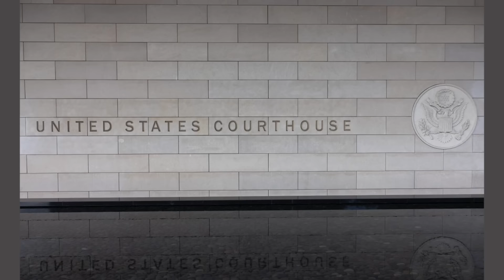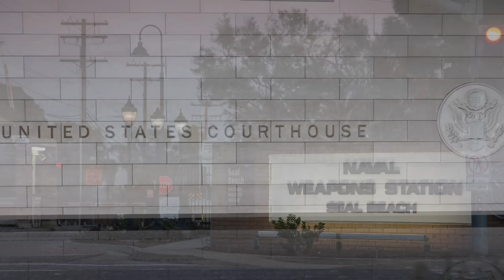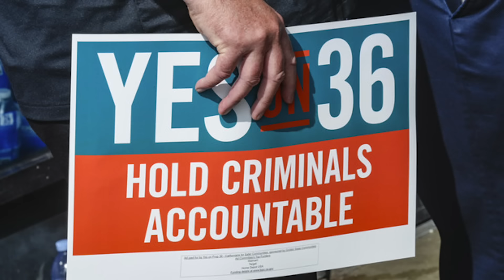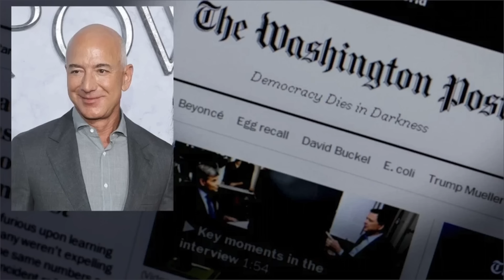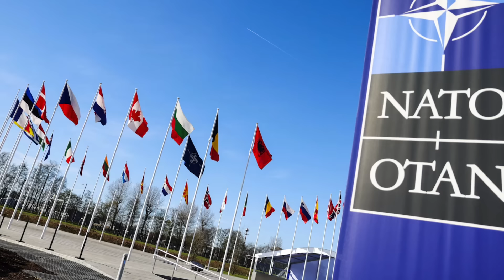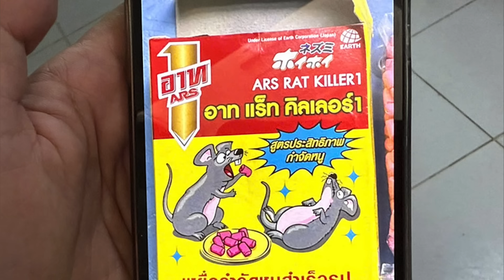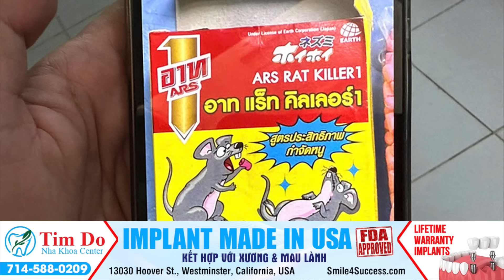🇺🇸Nov 7, 2024 Gần 10 nhà hàng Việt Nam vùng Little Saigon, Nam Cali bị cháy rụi